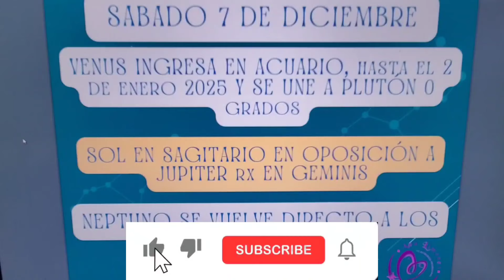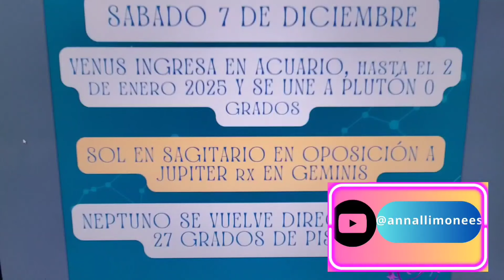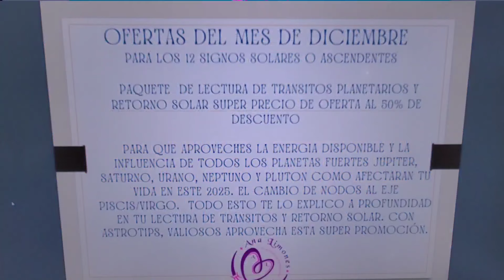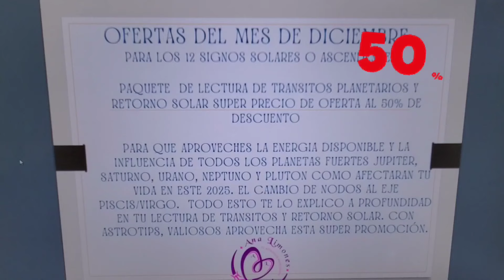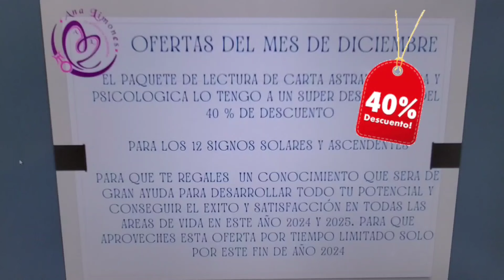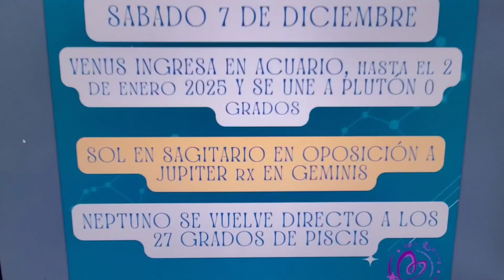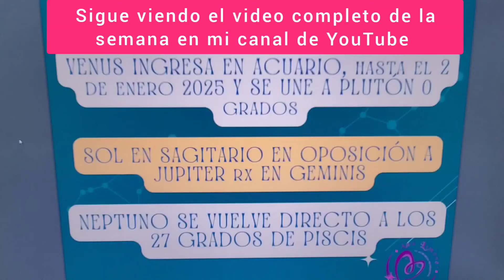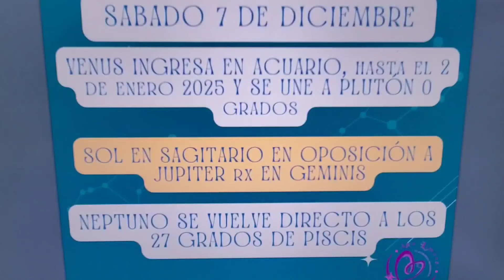📌📅Sabado 7 de Diciembre. Venus ingresa en Acuario. Que nos deparan los astros hoy?📌